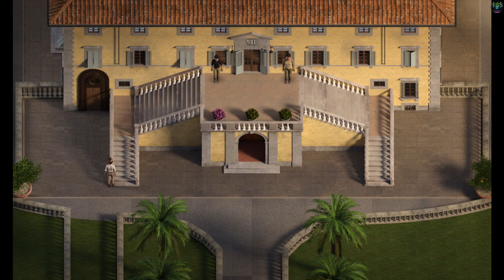Treasure of Nadia | Gameplay #25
•About Game: In Treasure of Nadia you take control of a young man looking to fill the shoes of his recently deceased father and become a famous treasure hunter. Along the way you will meet a variety of female companions, 12 to be exact!.​
•About Video: This is Gameplay #25